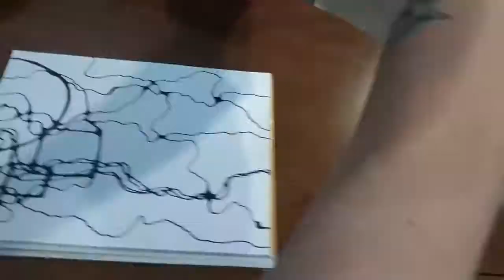Exploring Neurographics or Neural Art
I have recently started a Neurographics course that will ultimately allow me to become certified as a Neurographics instructor. In the mean time, follow along as I learn more about general neural art, and how I am combining this form of neural art therapy with nature therapy and getting immersed in the great outdoors!